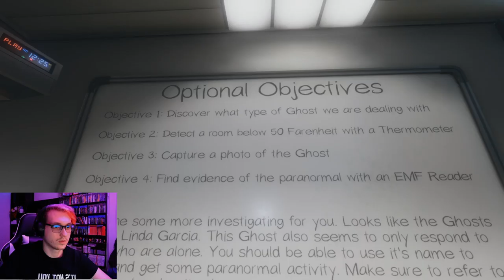Death By Microwave ~ Phasmophobia #2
Store Desc. | Phasmophobia is a 4 player online co-op psychological horror where you and your team members of paranormal investigators will enter haunted locations filled with paranormal activity and gather as much evidence of the paranormal as you can. You will use your ghost hunting equipment to search for and record evidence of whatever ghost is haunting the location to sell onto a ghost removal team.